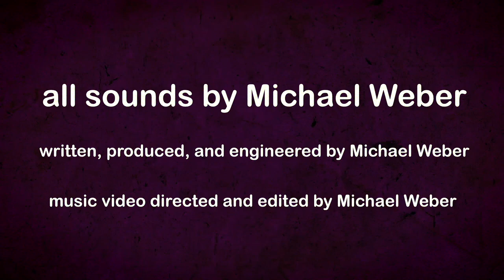The Michael Weber Show | Plain Jane OFFICIAL MUSIC VIDEO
So stoked to share the full length music video for “Plain Jane” from my BRAND NEW double A-side single!  I wrote, produced, and entirely performed this psychedelic pop piece and even directed the music video with a spinning camera on a rope!  Available for streaming everywhere.  Check it out and let’s spread the word together!  Thanks so much for the support.